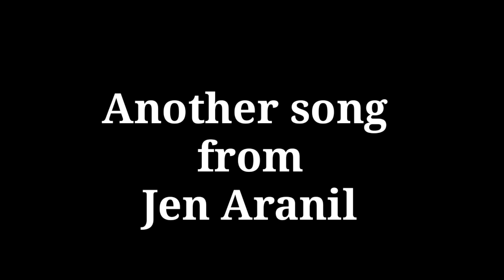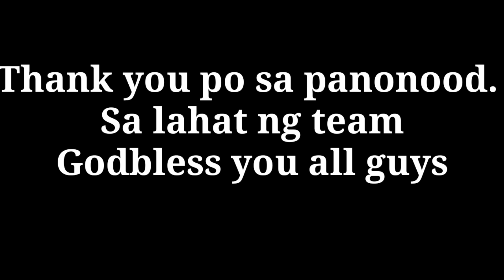Kantahan ulit kasama si Idol|Renzo Alegre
2. "It's fair use" No copyright is claimed and to the extent that material may appear to be infringed, I assert that such alledged infringement is permissible under U.S. and Philippines copyright law. If you believe material have been used in an unauthorized manner, please contact the poster.
3. This video is not associated with any company or products mentioned on the video.